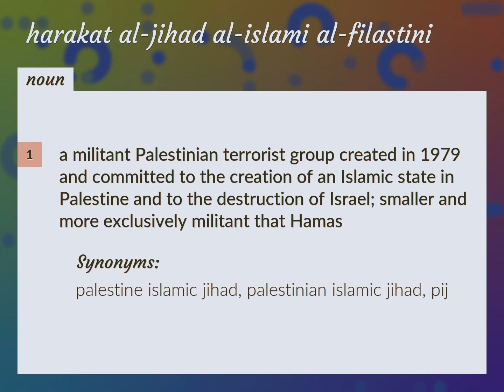Harakat al-jihad al-islami al-filastini | meaning of Harakat al-jihad al-islami al-filastini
What is HARAKAT AL-JIHAD AL-ISLAMI AL-FILASTINI meaning?

Susan Miller (2022, September 1.) Harakat al-jihad al-islami al-filastini meaning